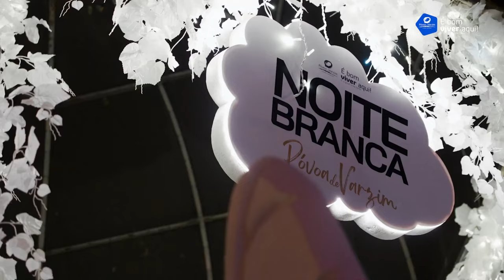A nossa vida está chata em Portugal? Noite Branca -Póvoa de Varzim 🇵🇹 🇧🇷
Hey, everyone! In this video, we're in Póvoa de Varzim, Portugal, for the exciting White Night event. We're joined by special guests, including my lovely wife Denise and our beautiful daughter. This is our second year enjoying this festival, and we're loving it!

We'll give you a glimpse of what White Night is all about and share our experiences. The weather is perfect, and the vibe is amazing. It's a safe, relaxed, and worry-free environment, which is quite different from what we were used to in Brazil.

This year's White Night in Póvoa de Varzim was fantastic, full of happiness and great vibes. For us, it's the best event in our city and in Portugal in general. The proximity to our home and the positive atmosphere make it truly special.

Join us as we explore the highlights of our night, along with our friends Eduardo, Adriana, Kátia, Mateus, and Breno. If you get the chance, don't miss out on White Night next year—it starts at 10 PM and goes until 4 AM. The vibe is extraordinary!